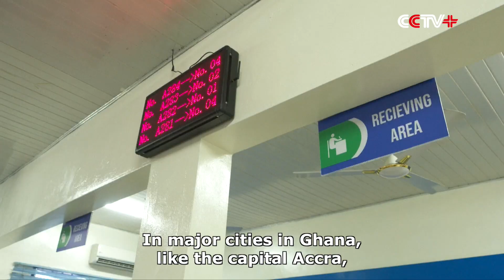Chinese Smartphone Wowing Africans with Excellent Selfies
Chinese smartphone Tecno is wowing African users because of its excellent selfies.